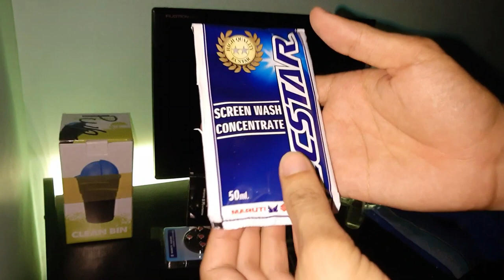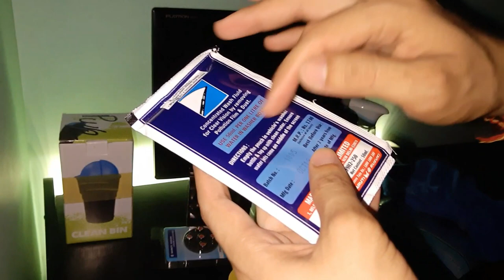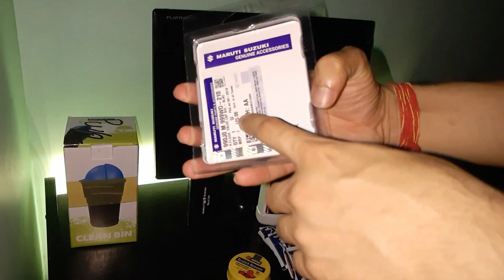Some car care accessories must have under ®1000 if you really care your car